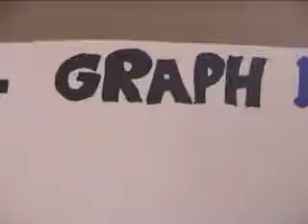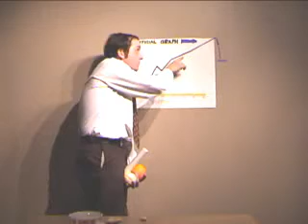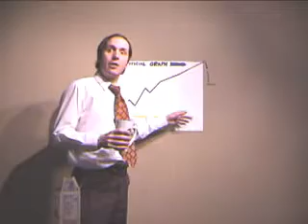He's Jim!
He's Jim!  The Unintentionally Sexually Connotating Innuendo Referencing and Generally Obscenely Up Front Business Man.

Written By: Danny Mendlow
Directed By, Edited By and Starring: James Brejcha
Featuring: Cory Woodward, Leon Chabot, Shawn Hall and Marc Bitton.

Theme song/Jingle performed by the legendary Barry Greenfeld.

 lee westwood
  mark steinberg
  sally hemmings
  tiger woods wife
  rudy
 framingham test
  tiger woods knee surgery
 a face in the crowd
  rocco mediate
  quigley down under
  rudy ruettiger
  printable fathers day cards
  fathers day myspace comments
  the stand
  the notebook
  tim russert funeral
  shante broadus
  aileen wuornos
  sunny von bulow
  sondra locke
  laura san giacomo
  sock obama
  outlaw josey wales
  geraldo at large
  camilo villegas
  jimmy conway
  dana carvey
  i know who killed me
  happy fathers day poems
  waiting
 tyria moore
  the notebook movie
  adrenaline mma
  big 33
  rudy notre dame
  father quotes
  johnny miller
  tiger woods real name
  us open challenge
  truncheon
  colombia vs peru
  elin nordegren
  rv
  knoebels
  mlg
  oklahoma sovereignty
  knotts berry farm
  princess eugenie
  nba finals game 5
  andy rooney
  clayton williams
  espn golf
  bonnaroo webcast
  something new
  walking tall
  rudy rudiger
  jumptv
  miguel jimenez
  bounce movie
  incredible pizza
  goodfellas
  maureen orth bio
  knoebels amusement park
  no evil
  the transporter
  spy kids
  save the last dance 2
  ryan gosling
  vanessa lengies
  dj trahan
  dad poems
  rv movie
  fathers day coloring pages
  framingham score
  tiger woods bench press
  sam alexis woods
  henry hill
  no evil.net
  cherilyn sarkisian
  death magnetic
  monsters inc
  michael peterson
  dollywood
  payne stewart
  monster movie
  blake sanden
  fargo weather
  funny fathers day quotes
  the avengers movie
  rachel mcadams
  phosphorescent bay
  24 hours of le mans
  english flag
  patricia neal
  simon baker
  spore creature creator download
 steve williams
  lakers celtics game 5
  transporter 2
  tiger woods us open